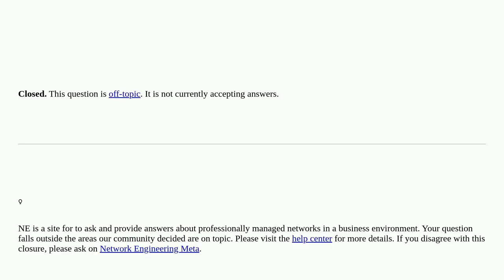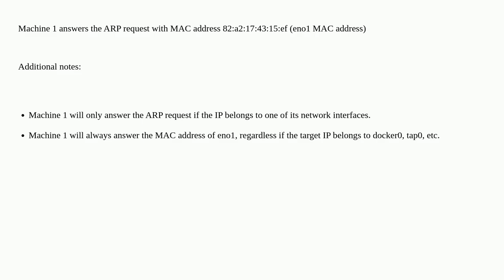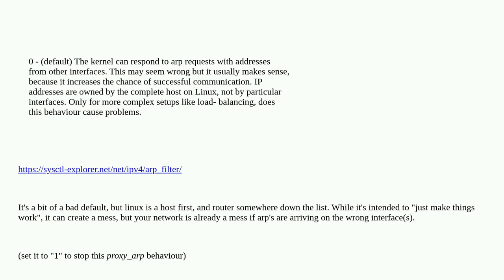Why Linux answers ARP requests for IPs that belong to different network interfaces? [closed]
A special thanks goes out to the community

  ip arp interface linux